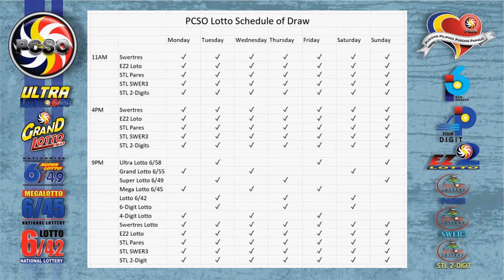Swertres|3D and EZ2|2D Lotto 5PM Draw, Saturday, February 20, 2021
Here are the results of PCSO Lotto today, Saturday, February 20, 2021, 5PM draw for the Swertres/3D Lotto result, and EZ2/2d Lotto Result.

Time Stamps:
00:25 - Swertres Lotto Result
00:16 - Ez2 Lotto Result